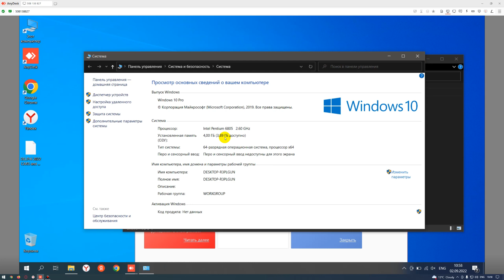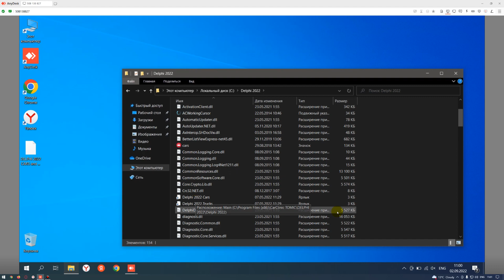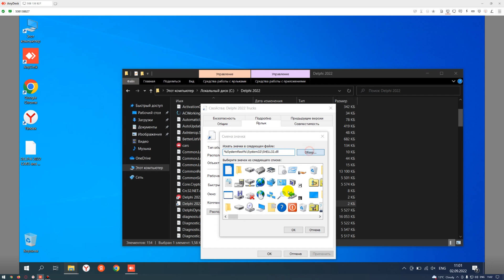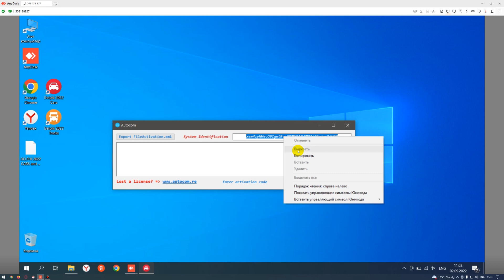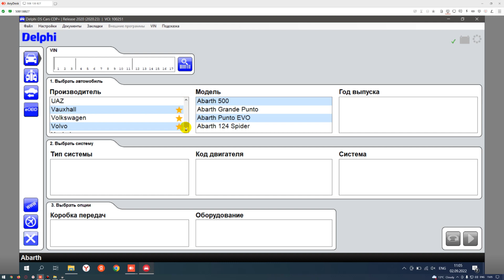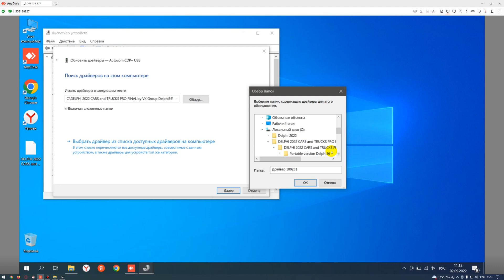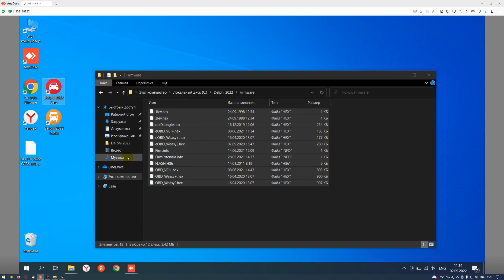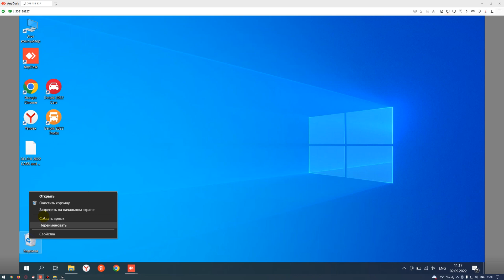Дистанционная установка DS150E 2022 CARS and TRUCKS мастером Дмитрием